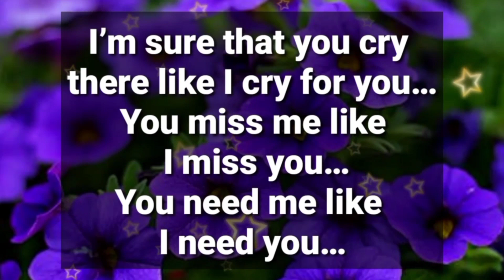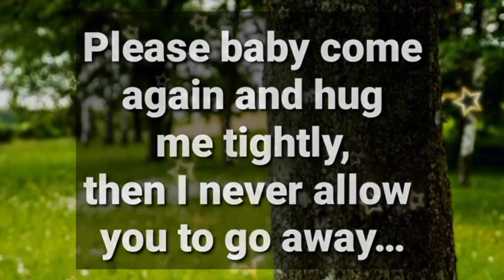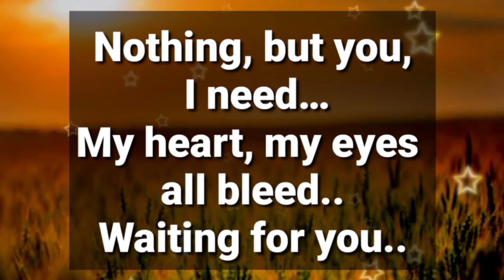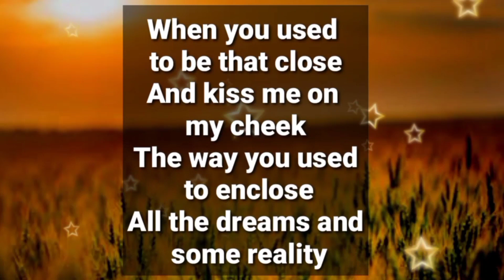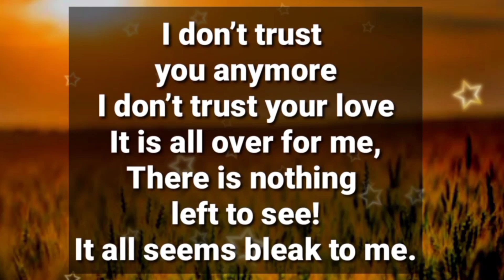Your person says: I Know You Dislike My Family, I Don't care about it.. || God messages||God quotes